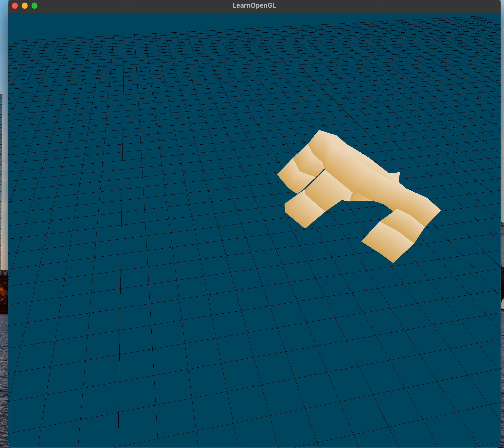Another Controller Evolved for Robot 1 using EA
This was one of the fastest controllers evolved using a genetic algorithm with deterministic crowding and hierarchical fair competition. The robot used is one of arbitrary size and shape.